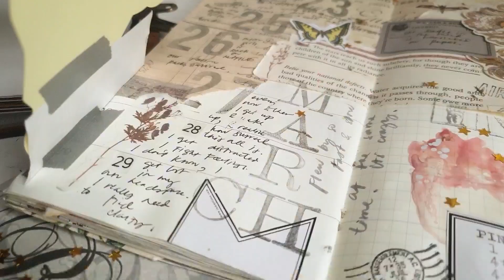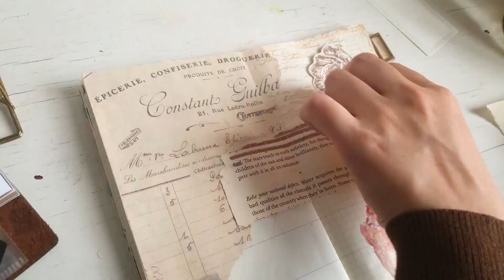journal with me • week 13 | 2020 [traveler's notebook]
☆ week 3 of the journal in quarantine prompt: WORDS. i thought by week 3 i should have been in the proper head space already, hence i chose words, what better way to express emotions right? turns out i was wrong, well in my case that is. my mind has been non-stop processing information here and there, it's a chaos of thoughts. looking back, that could be the reason behind my messy attempt to color in the spread.

☆ but on the bright side, i've started some home projects to keep myself at least preoccupied. i will share more of it in the coming weeks, but for now i hope you enjoy thi more cheerful version of my journal with me vidoe!